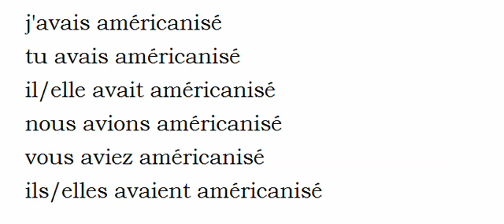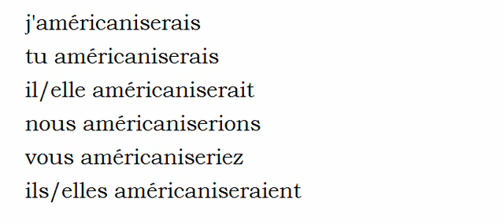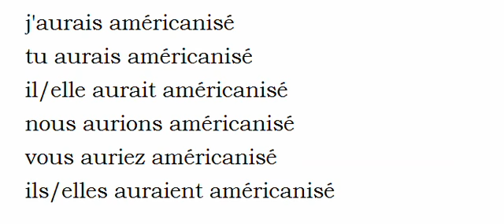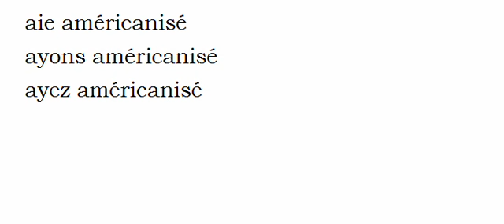La conjugaison du verbe Américaniser